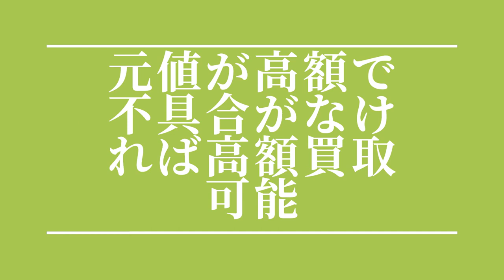宮崎 天体望遠鏡 買取